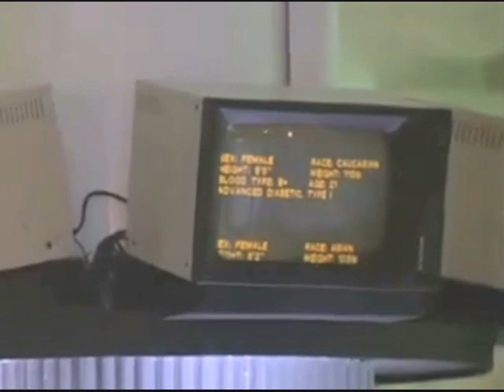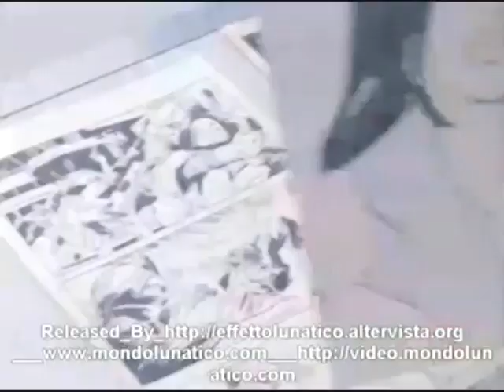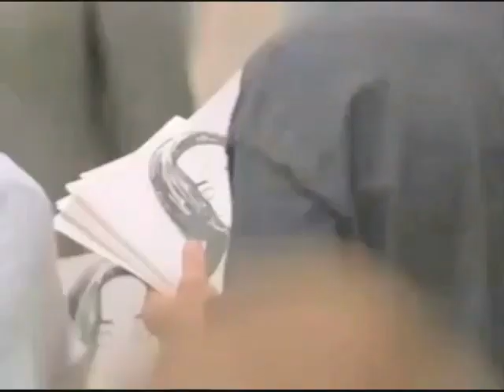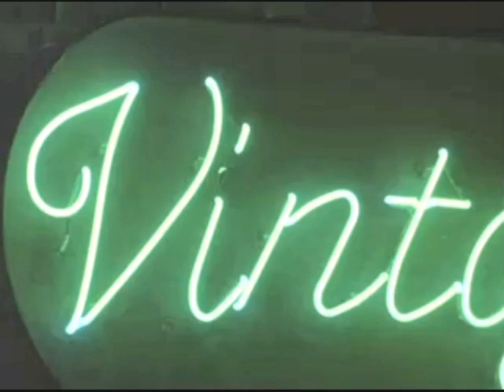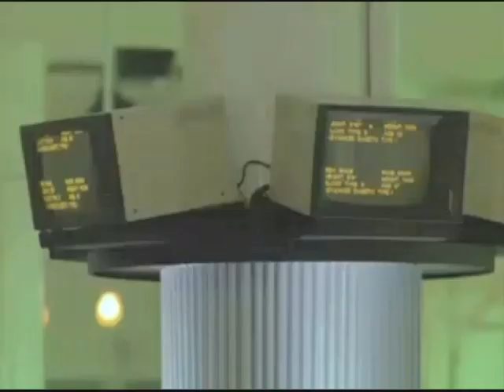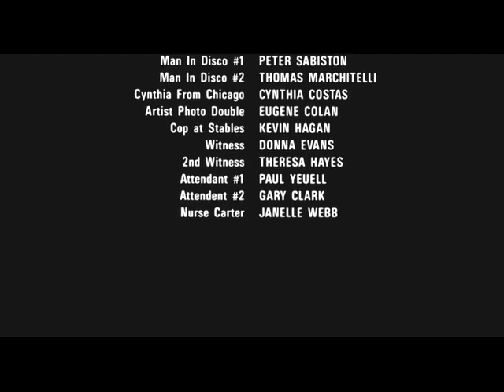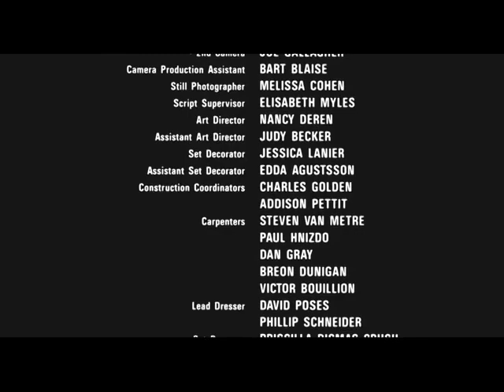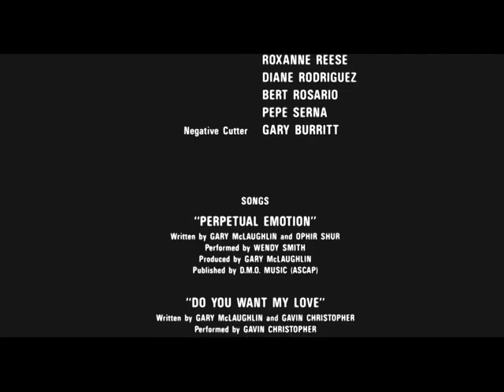L'Ambulanza - 1990 - The Ambulance - Italiano Completo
Sic!!